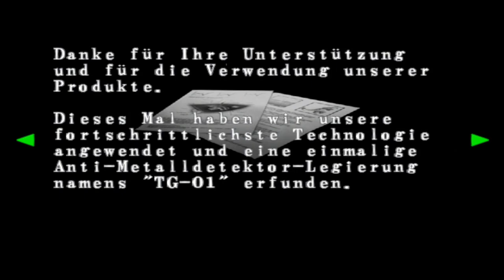Lets Play Resident Evil - Code Veronica X - Deutsch - Part 3 - Der Aktenkoffer 💼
Wir kämpfen uns den Weg zum Aktenkoffer durch und finden einen Weg raus aus dem Innenhof des Gefängnisses.